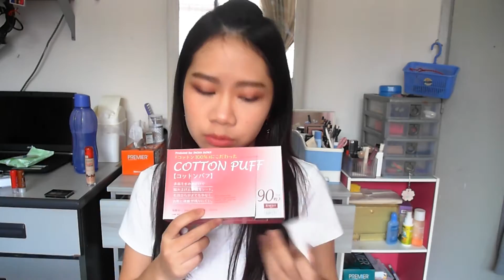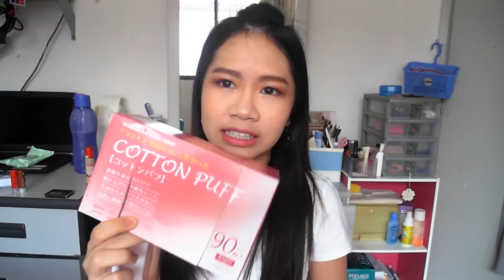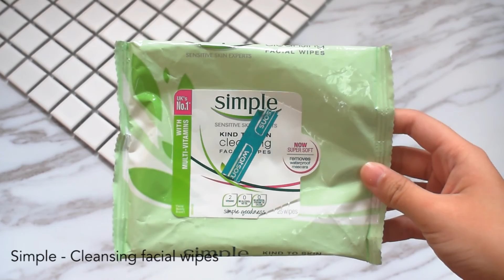Jan-Feb Favorites & Regrets | 一二月爱用品&雷品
好久不见 你们有没有发觉我这次的影片有什么不同! 没发现的话没关系我下一条影片会公布哇哈哈
好回到正题, 我超久没有录爱用品了结果就堆积着这么多...然后变成一条超长 的爱用品影片...我都不知道为什么可以废话这么多..但是有看完的朋友可以在下面留个言吗哈哈哈哈我想知道到底多少个人可以听我20+分钟的废话 😂 😂 😂